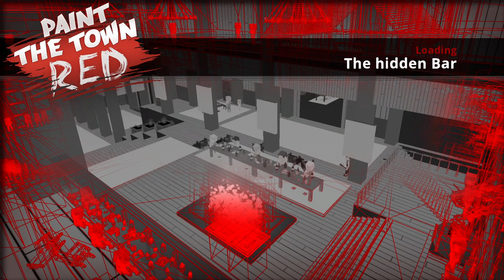Paint The Town Red - The hidden bar